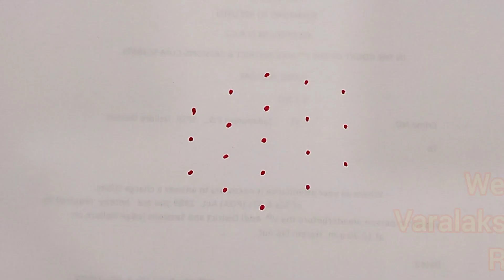dhanurmasam rangoli | pandaga muggulu | new year rangoli 2023 | melika muggulu | sikku kolam